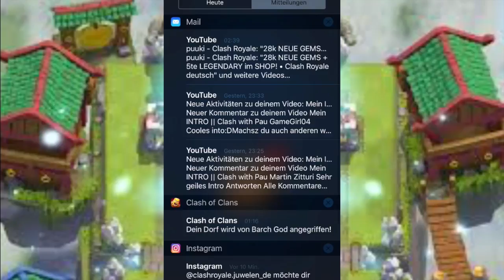GIANT CHEST OPENING ★ Riesenkiste ★ Clash Royale - Deutsch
► Viel Spaß! :)
► Vielen Dank fürs ansehen! Freue mich über Daumen/Kommentare :) ├ ClashwithPauArmy ♡

►ICH WILL EINE NEUE SERIE STARTEN!

Max Out - was ist das fragt ihr euch?
In dieser Serie versuche ich mit eurer
hilfe meinen Acc zu Maxen.

Wenn ihr Spenden wollt dann nur wenn ihr euch sicher
seit und dann am besten mit einer Privat Nachricht

►Alle Spender werden in den Folgen erwähnt!!

Wie gesagt jede Spende ist freiwillig und ich will
niemanden dazu zwingen und keiner soll sich
dazu gedrängt oder gezwungen fühlen!

Category: Games
Updated: 10 June 2014
Version: 6.108.5
Size: 53.3 MB